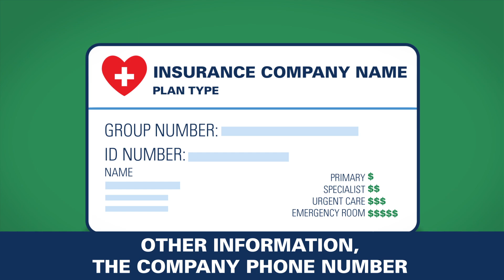So You Bought Health Insurance, Now What?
by the Pennsylvania Department of Insurance